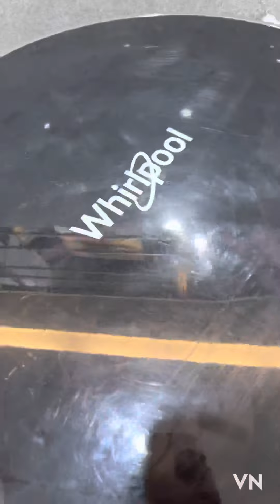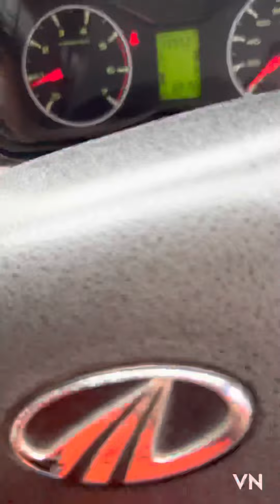DIWALI GIFT SEEMA KE LIYE